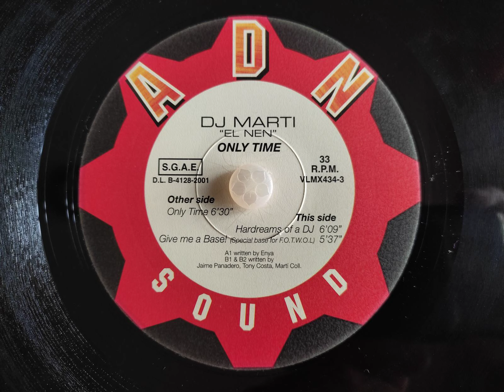DJ MARTI EL NEN - Give Me A Base!(Special Base For F.O.T.W.O.L.)